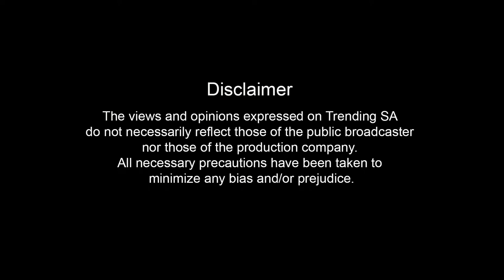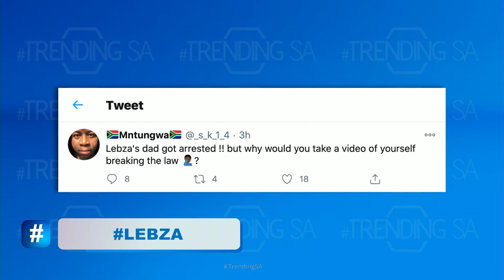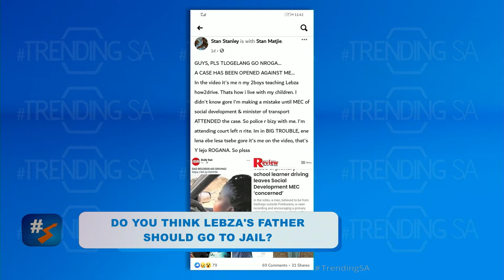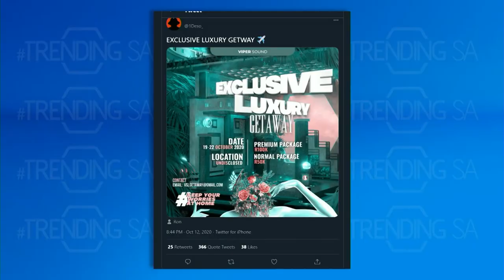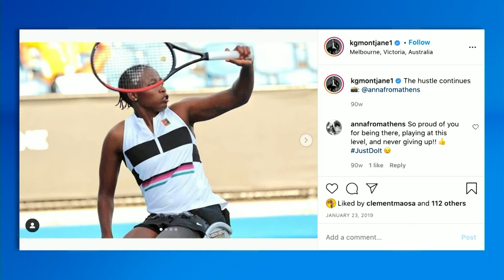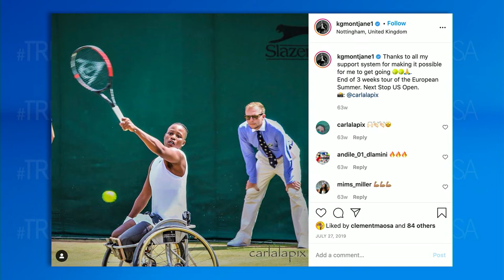Trending SA Episode 127: Rob Forbes, Kgothatso Montjane & Fireboy DML